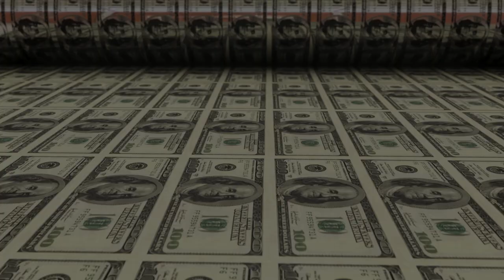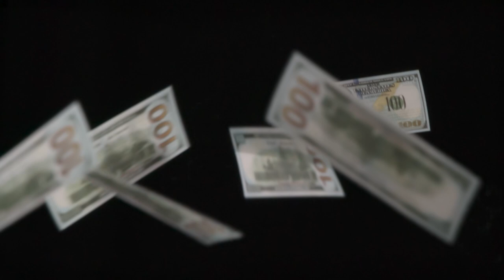Про війну як «пєндаль», прокляті місця і маркетинг | МІЛЬЯРДИ з Максимом Нікітіним і Миколою Жичуком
Микола Жичук | Мільярди з Максимом Нікітіним | Маркетологи Луцька
Гість: Микола Жичук, рекламна агенція "Партизан"

0:03 Початок
0:33 Де шукати спеціалістів?
8:49 Яка повинна бути робота в команді?
12:45 Людський фактор. Працюємо з договором
16:42 Маркетингова стратегія
16:43 Заробляти та продавати продукт
22:10 Лідери думок, або блогери
31:20 Як подолати бар'єр брати замовлення з закордону?
34:19 Нейромережа майбутнього очами маркетолога
38:39 Подарунок глядачам

Ведучий: Максим Нікітін
Говирили про партизанський маркетинг, рекламу, нейромережі, меседжі в умовах війни.
Залишайте коментарі під відео. За найцікавіший коментар отримаєте консультацію від Миколи Жичука.

Вітаємо на 12 Каналі. Мене звати Максим Нікітін і це передача про маркетинг та рекламу у Луцьку і не тільки.